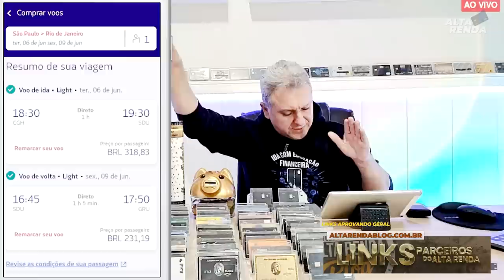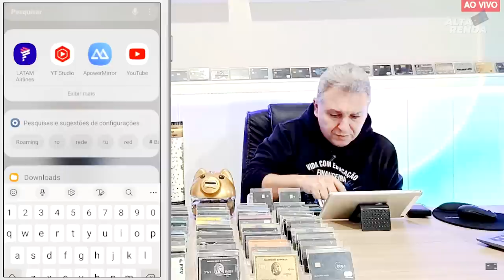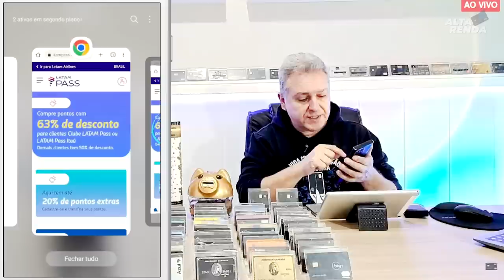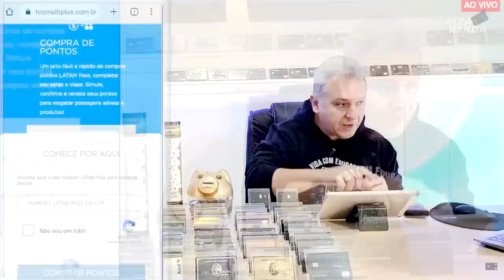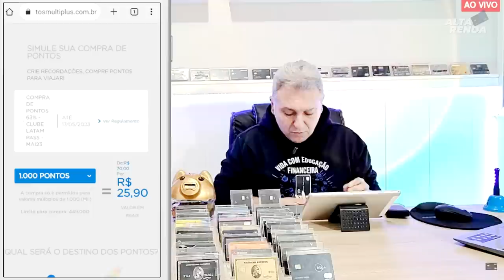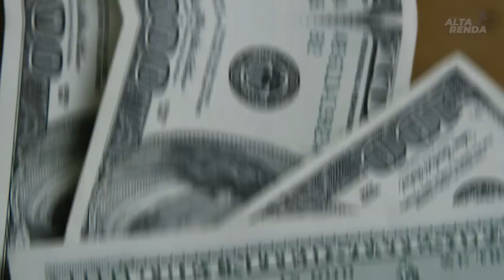💳SAIBA COMO EMITIR PASSAGEM BARATA COM MILHAS OU POR R$ 35,00 O CUSTO DA VIAGEM COM ESTA PROMOÇÃO.